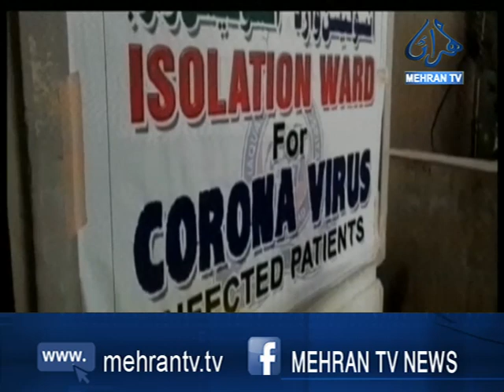ملڪ اندر ڪورونا وائرس جي صورتحال اپڊيٽ